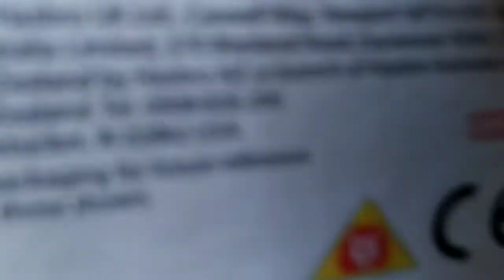Stickery Mayhem Boogaloo E55 - Yuck Eclair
Time for a creamy delight to show up! In this episode, Goggle learns about the McPlant, Timothy shows up in the toilet, Yuck Eclair meets the big chickens outside and Yuck Eclair plays the Labyrinth game.